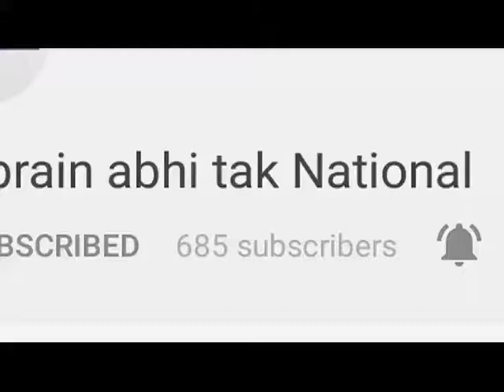कांग्रेस विधायकों की हुई बैठक || Khabrain Abhi Tak Live